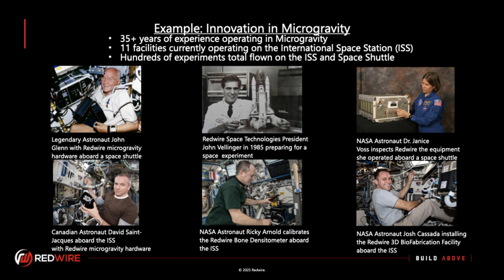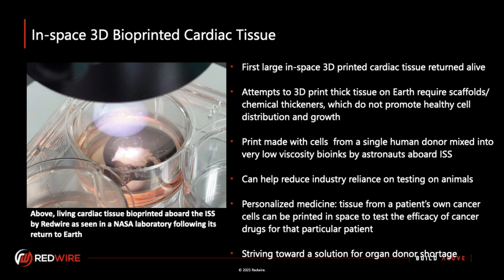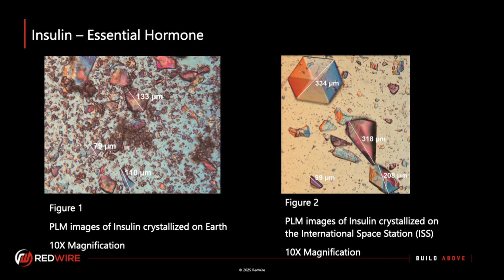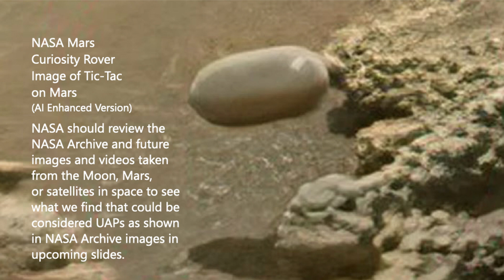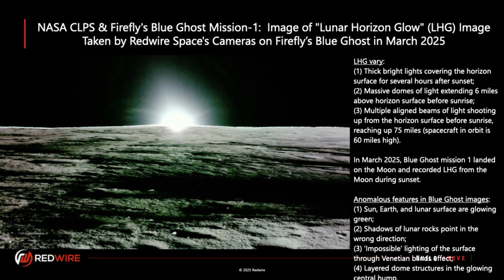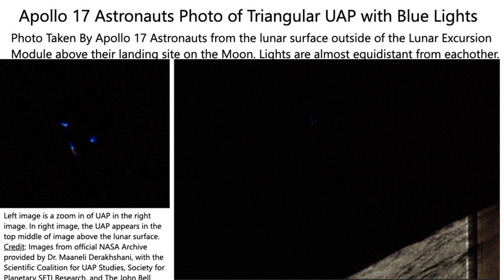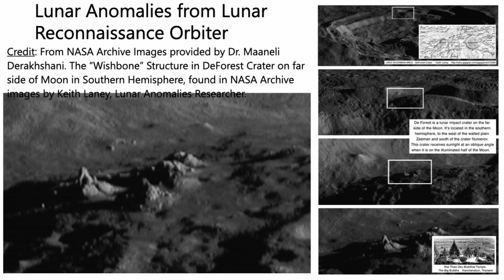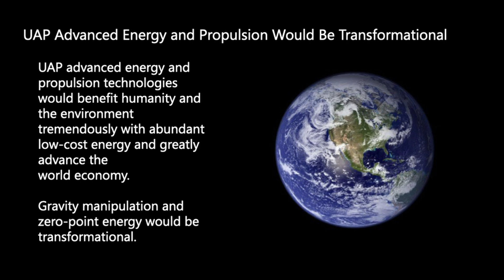Understanding UAP: Innovation Panel with Mike Gold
Join Mike Gold, President of Civil and International Space at Redwire, former NASA Associate Administrator for Space Policy and Partnerships, and member of NASA's UAP Independent Study Team, as he explores the revolutionary potential of microgravity research and calls for NASA to leverage its archival data in the scientific investigation of Unidentified Anomalous Phenomena (UAP). Speaking at our "Understanding UAP: Science, National Security & Innovation" event, Gold highlights how space-based manufacturing and research are already yielding breakthroughs and argues that a similar spirit of inquiry, backed by existing NASA assets, should be applied to UAP.

Gold discusses critical areas including:

The Transformative Power of Microgravity: Showcasing Redwire's pioneering work in space-based manufacturing, including biofabrication of human tissue (meniscus, cardiovascular), pharmaceutical development (improved insulin, cancer drugs), advanced materials (ZBLAN fiber optics, semiconductors), and space agriculture.

China's Competitive Push: Emphasizing the strategic importance of maintaining U.S. leadership in space-based biotech and manufacturing against China's advancements.

NASA's Untapped UAP Data: Advocating for NASA to systematically review its vast archives for potential UAP evidence, examine unexplained phenomena like the "Lunar Horizon Glow" and anomalous Apollo mission imagery, and overcome the "pernicious stigma" hindering UAP research within the agency.

The Imperative for Future Technology: Discussing the need for breakthrough propulsion (e.g., Alcubierre warp drive concepts) for interstellar travel, the potential of novel energy sources, and the strategic risk of ceding technological leadership, particularly to China, in these advanced areas if UAP represent such tech.

Mike Gold makes a compelling case for investing in space-based innovation and for NASA to play a more active, transparent role in understanding anomalous phenomena observed in its operational domain and historical data.

YouTube Chapters:
0:00 - Introduction to Mike Gold & Innovation Panel
0:25 - Introduction to Microgravity's Impact on Innovation
1:05 - Redwire's Decades of Space Experiments (ISS, Shuttle)
1:50 - Biofabrication Facility (BFF): Printing Human Tissue in Space
2:15 - Example: Printing a Human Meniscus
2:45 - Microgravity's Advantage for Tissue Engineering
3:00 - Printing Live Cardiovascular Tissue for Heart Disease
3:20 - Goal: Creating Whole Organs, Avoiding Rejection Therapies
3:40 - Pharmaceutical Development in Microgravity (Seed Crystals)
4:05 - Example: Insulin Seed Crystal Improvement (Eli Lilly Partnership)
4:40 - Potential for Orally Administered Drugs (e.g., Cancer Treatments)
5:00 - China's Space Station & a "Biotech Revolution" in Space
5:20 - Plea to Support US Commercial Space Stations vs. China
5:35 - Microgravity's Impact Beyond Biotech (Semiconductors, Agriculture, ZBLAN Fiber)
6:10 - Leaders in Microgravity Will Lead Economically & Militarily
6:35 - Call to Review Unclassified NASA Data for UAP Evidence
7:00 - Example: Anomalous Mars "Tic-Tac" Image
7:25 - The "Lunar Horizon Glow" Phenomenon (Surveyor, Apollo Astronaut Sketches)
8:15 - Blue Ghost Lander's Recent Image of Lunar Horizon Glow
8:35 - Questioning the "Electrostatically Charged Dust" Explanation
9:15 - Is Lunar Horizon Glow Dust or an Unknown Luminous Phenomenon?
9:45 - Lunar Horizon Glow as a Definitive UAP
10:15 - Example: Triangular UAP Image from Apollo 17 Archives
10:45 - "Satellites, Debris, Klingons? Why Aren't We Investigating?"
11:05 - Call to Congress: Leverage AI/ML for NASA Archive Review on UAP
11:35 - More Lunar Anomalies: "Stonehenge," "Buddhist Temples"
12:05 - Worth Investigating, Regardless of Mundane or Extraordinary Origin
12:15 - The "Pernicious Stigma" Hindering NASA's UAP Investigation
12:35 - NASA Scientists Need "Top Cover" to Investigate UAP
12:50 - Current Space Travel Times (Moon, Mars, Proxima Centauri)
13:15 - Need for Innovative Propulsion: The Alcubierre Warp Drive
13:40 - NASA Eagleworks: Reducing Energy Needs for Warp Drive
14:10 - Potential of Zero-Point Energy / Casimir Effect
14:35 - Warning: Don't Fall Behind China in Reverse Engineering UAP Tech
15:05 - China's Coordinated Effort vs. US Compartmentalization on UAP
15:25 - "Must Not Let a Lack of Vision Turn into a Lack of Freedom"
15:40 - Conclusion & Thank You